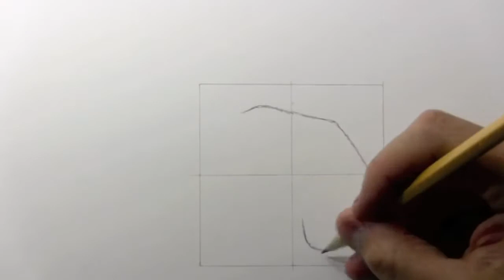Hogyan rajzoljunk:nyuszit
Ezt a videót nem én készítettem csak egy kis ízelítő , hogy ezzel a technikával fogom megmutatni , hogy hogyan rajzoljunk állatokat.